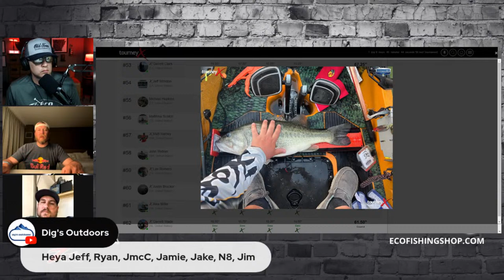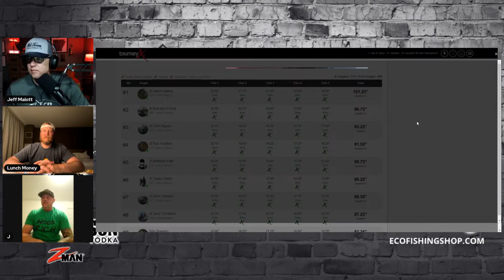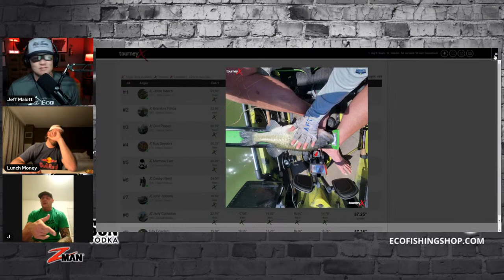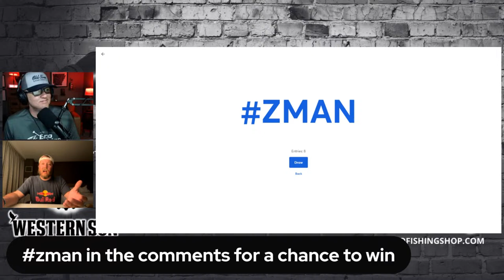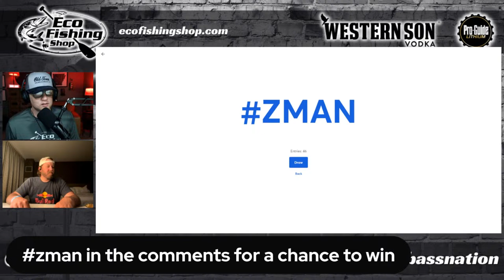Bassmaster Kayak Series Possum Kingdom!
The top finishers and the big bass winner from Possum Kingdom Lake join KBN Live for a special Tuesday edition! Jason Isaacs broke the century mark to take the win with Brandon Prince right on his heels until the last minute, they finished one two at the latest Bassmaster Kayak Series event. Matt Ramey caught a 24.25" giant early and held on to win big bass of the tournament.

Kayak Bass Nation is the number one live kayak bass fishing podcast. Jeff and Ryan interview tournament winners, industry leaders, and a wide variety of other guests from around KB Nation! We cover kayak bass tournament fishing from all around the country including the Bassmaster Kayak Series, Hobie Bass Open Series, All American Kayak Series, and the large regional series.

Presented by:
ECO FISHING SHOP

KBN Live Partners:
Revo Sunglasses - KBN25 saves you 25%
Seaguar
Z-man
Gill Fishing Gear - KBNation25 saves you 25%

Mondays at 7:30p CT on Facebook, Youtube, X and More